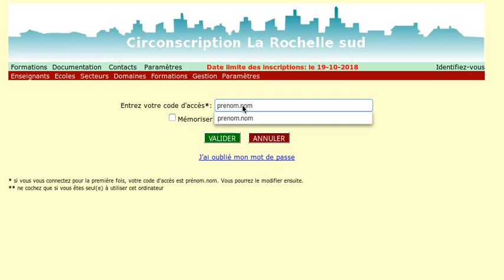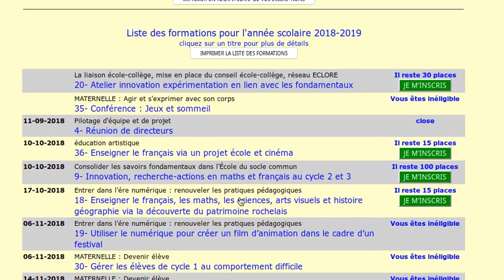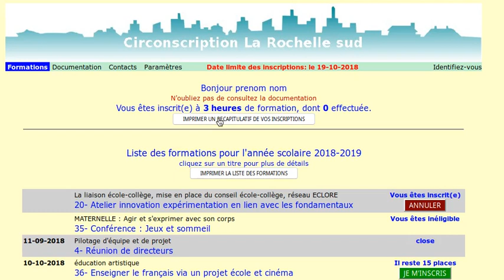tutoriel premiere connexion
Tutoriel expliquant comment se connecter au site des animations La Rochelle sud pour s'incrire aux formations